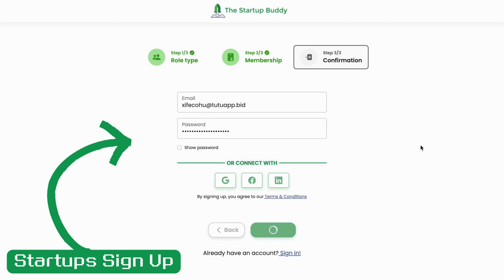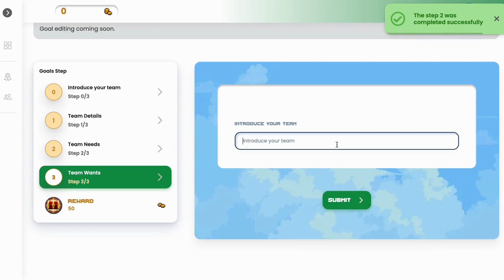The Startup Buddy NEXT introduction video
The Startup Buddy NEXT is our new and improved gamified online accelerator as a service platform. This video gives you a quick overview of how it works if you are a startup entrepreneur or team member.